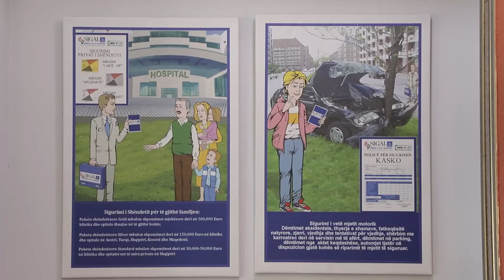Sigurimi i Pronës është thelbësor për të shmangur të papritura që mund të rrënojnë financat tuaja.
Sigurimi i Shtëpisë apo Biznesit tuaj është thelbësor për të shmangur të papritura që mund të rrënojnë financat tuaja.

Sigurimet as nuk i parandalojnë, as nuk i stopojnë tërmetet. Sigurimet rikthejnë financiarisht në gjendjen përpara tërmetit. Çka do të thotë se ato bëjnë të gjitha llojet e rimbursimeve, nëse je i siguruar.

Sigurimet nuk i parandalojnë zjarret. Ato rikthejnë pronën tuaj në gjendjen para tij. Ndërsa çmimi për sigurimin e pronës është I përballueshëm nga të gjitha shtresat e shoqërisë pasi SIGAL UNIQA Group Austria e ofron duke nisur nga 1 euro për m2”, shprehet Nertila Bahiti, zv.Drejtore e Departamentit të Pasurisë në SIGAL UNIQA Group Austria.